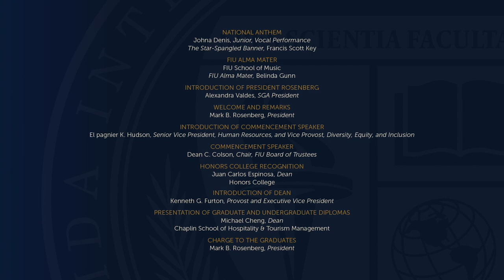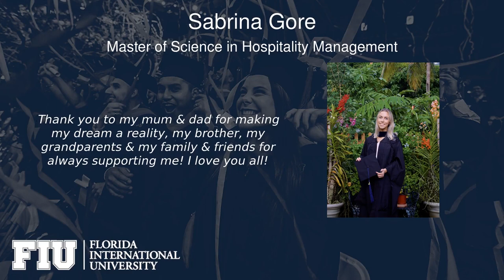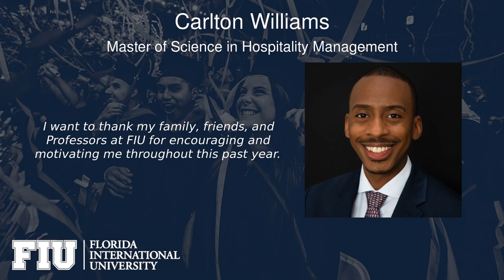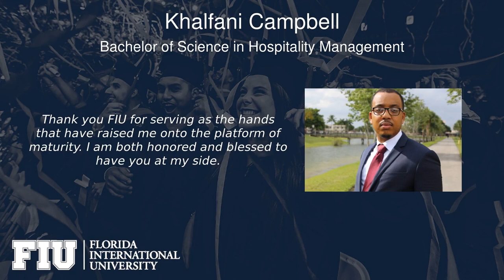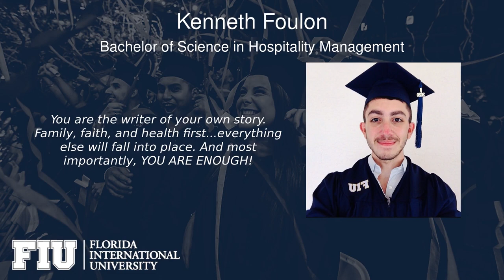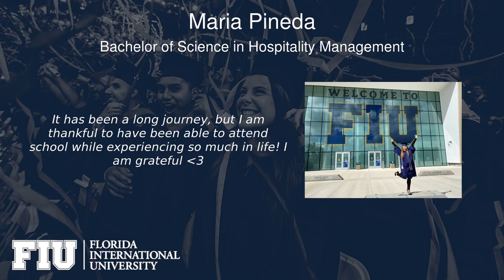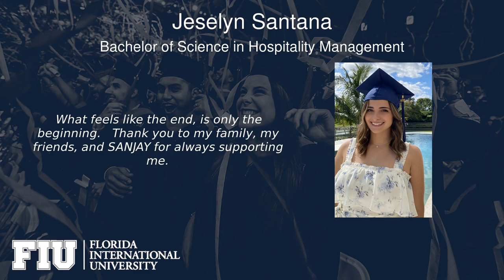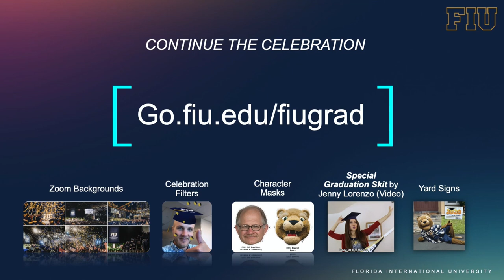FIU - Chaplin School of Hospitality & Tourism Management - December 2020